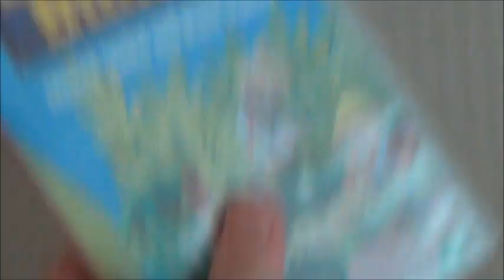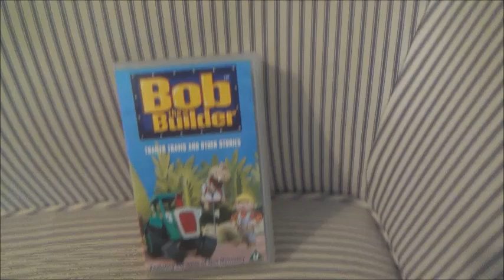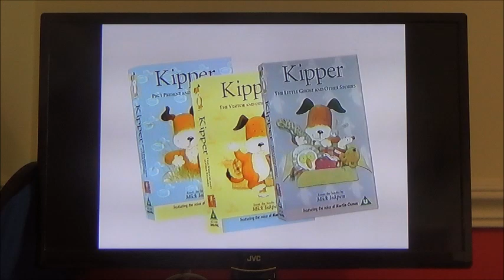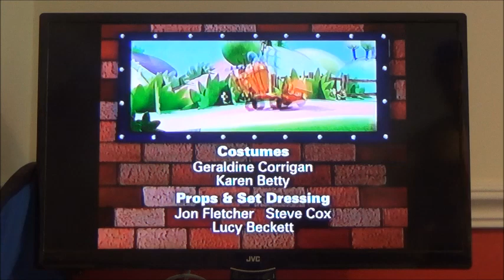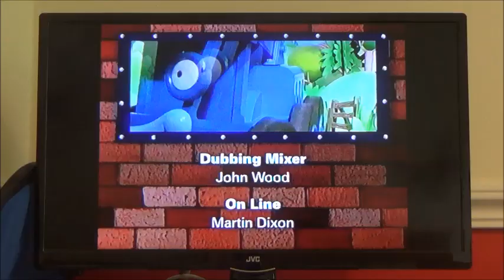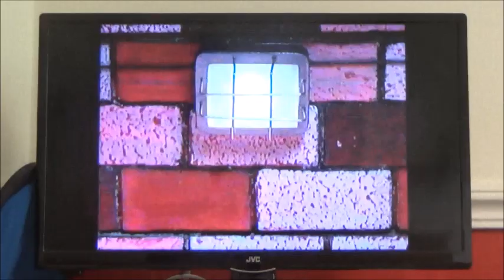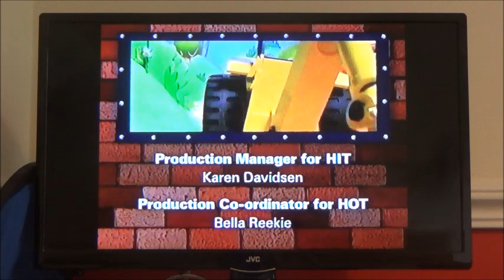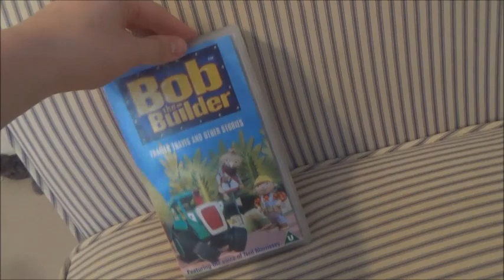Trainlover16 VHS Reviews episode 14- Bob The Builder: Trailer Travis and other stories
Sorry about the lack of uploads in the most recent days. But my 14th VHS review is here at last. I have a double reaction video planned for tomorrow as well as a SOS message video to Kerbel Space Program Youtuber Matt Lone. But in the meantime, I hope you all enjoy this Bob The Builder VHS review.